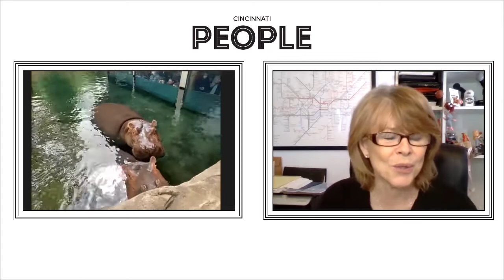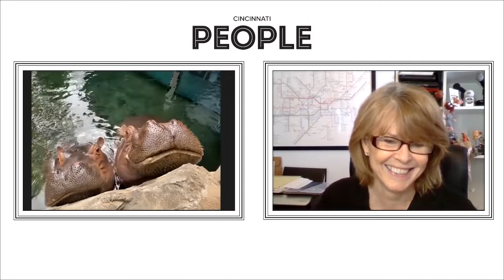Cincinnati People - Bibi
As a single mother, raising a baby in the public eye is tough, but Bibi manages to do it with grace and aplomb (for a hippo!). Find out what it takes to care for this amazing mom and her beloved Fiona from Wendy Rice, head of the Africa team at the Cincinnati Zoo & Botanical Garden.